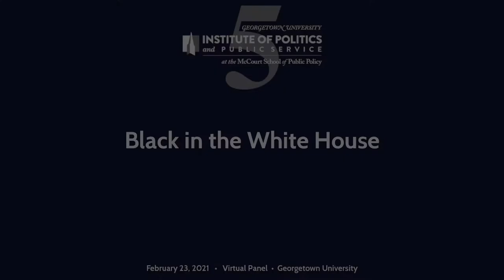Black in the White House (full video)